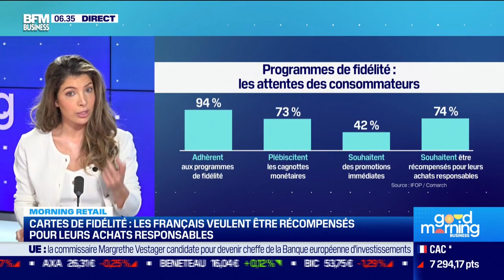Cartes de fidélité : les Français veulent être récompensés pour leurs achats responsables.